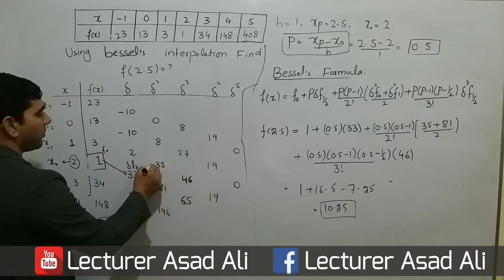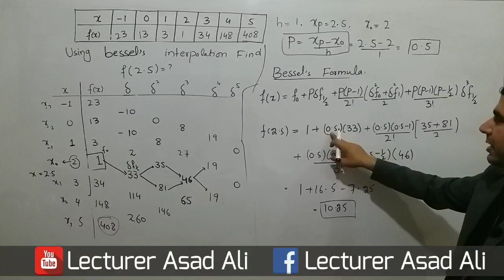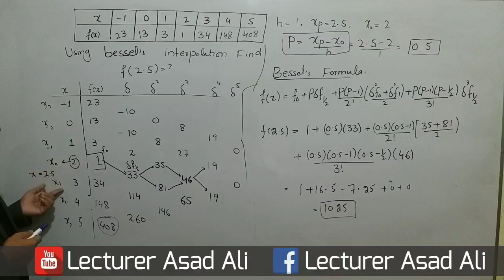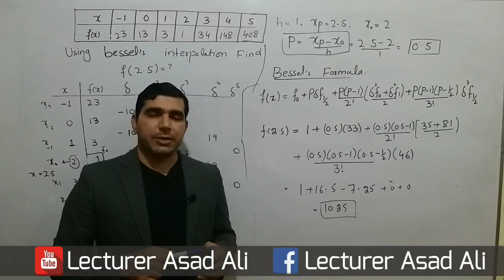Bessels Interpolation Formula Problem Numerical Analysis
Hello this is  ( lecturer asad Ali) channels. In this channels we are going  to present  complete numerical analysis course, firstly you can learn error, types of error, relative error, absolute error, and second chapter we are presented  finite difference table, newton backward, forward, central, average, and shift operator, we are also disussed relationship between operator, and third chapter we explained interpolation, newton forward and backward difference interpolation, central difference interpolation, Stirling interpolation, gauss forward and backward interpolation, numerical integration, trepizodal rule, simposon rule, newton raphson method, please  subscribe our channel lecturer asad Ali and for complete course click the below link